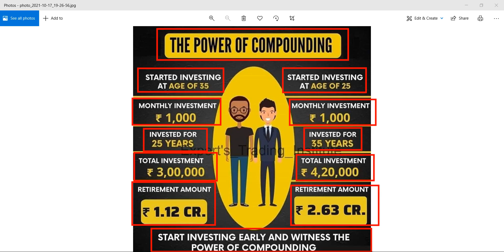जानिए POWER OF COMPOUNDING आसान भाषा और EXAMPLE के साथ | POWER OF COMPOUNDING IN SHARE MARKET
stock market
share market
macd
ichimoku cloud
sensex
nifty
bank nifty
bitcoin trading
crypto trading
share trading
stock market trading
intraday trading
option trading
investment
trading
live trading
share market tips
zerodha
zerodha margin
zerodha support portal
zerodha kite
zerodha calculator
zerodha theme
zerodha color
zerodha hack
intraday
intraday strategy
paid intraday
live trading hindi
paid strategy
live trade zerodha
intraday trick
zerodha trick
zerodha dark mode
Investment fundaas
zerodha online
zerodha
zerodha kite
call options
put options
option trading in Zerodha
stock market
zerodha kite demo
share market
zerodha kite
stock market
Zerodha trading
share market